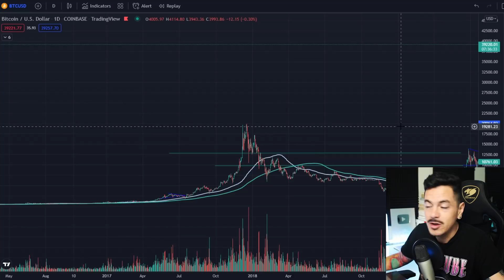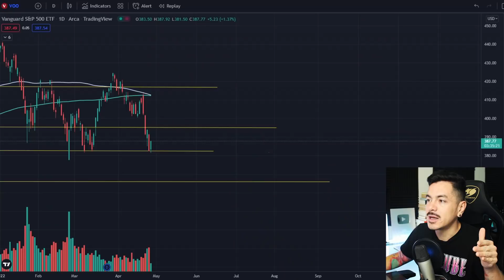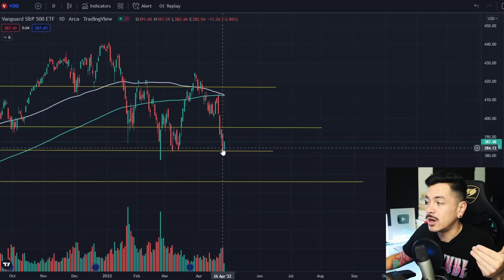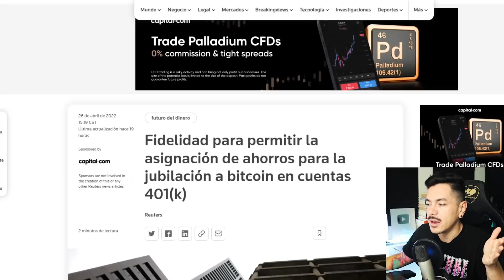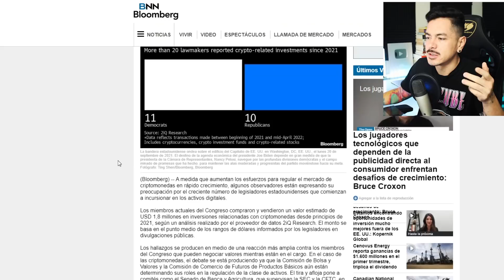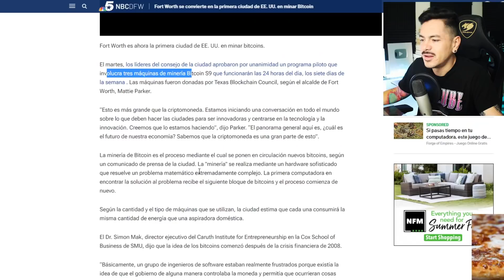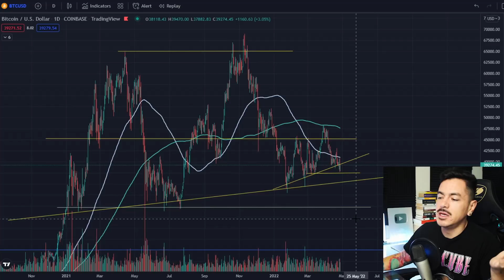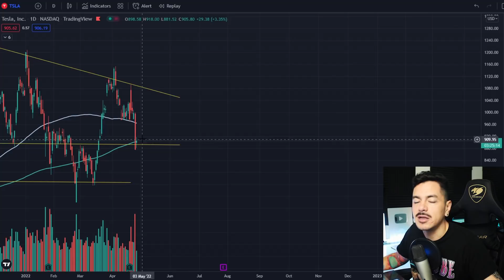Es el Mejor Momento Para Invertir? - Grandes Noticias